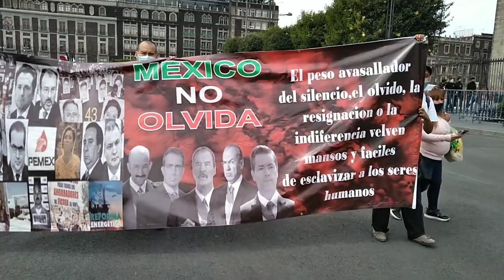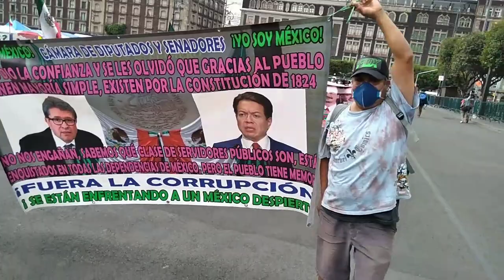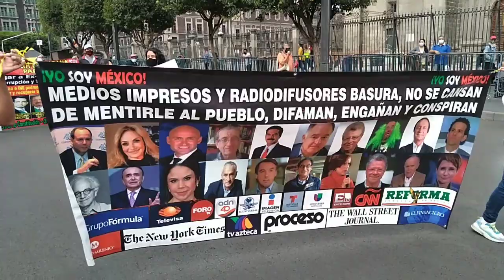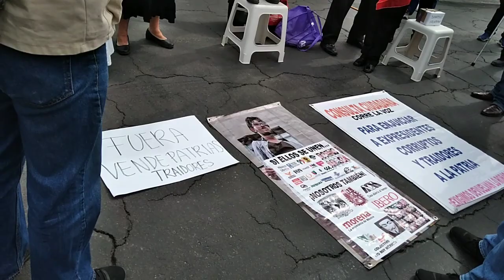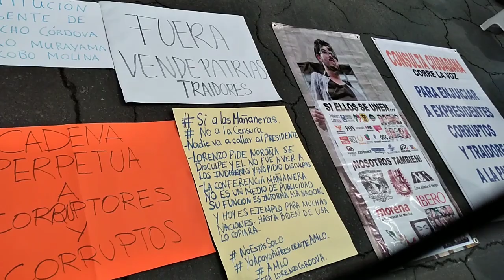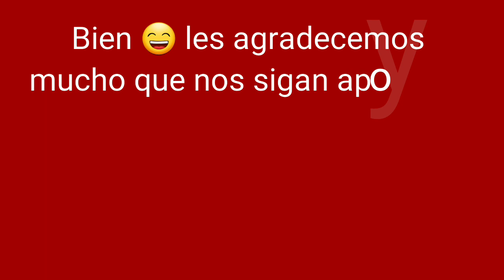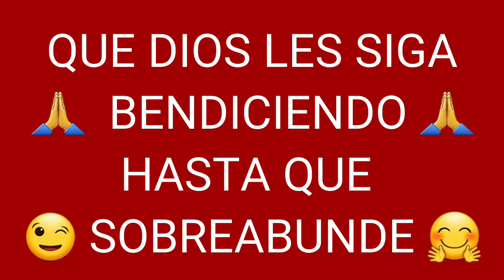El presidente AMLO llegó con el BICHO 😳 cuando llego la marcha ...y lo grabamos..sin saberlo🙁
Nuestro presidente @lopezobrador llego con el covid19
logramos  captar su ingreso por la puerta de Honor, sabemos que Dios le ha dado fuerzas de BUFALO y que el saldra junto con nuestro país ADELANTE! 😃🤗👍
YA QUE NUESTRO PRESIDENTE
se encuentra  SIEMPRE DE PIE 🤗
MUCHÍSIMAS GRACIAS POR TU APOYO AL CANAL 👍🤗
Que Dios te lo multiplique hasta que SOBREABUNDE 🙏